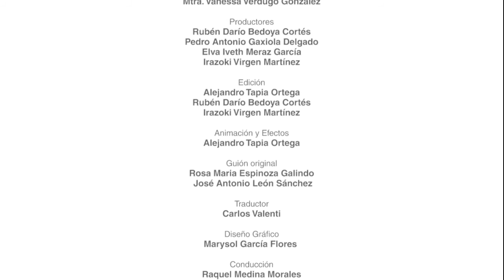Vitamin C - Bioinformatics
The routes of science, computers and the human genome: representations of biological processes. Don't miss our new stories in the second season of Vitamin C